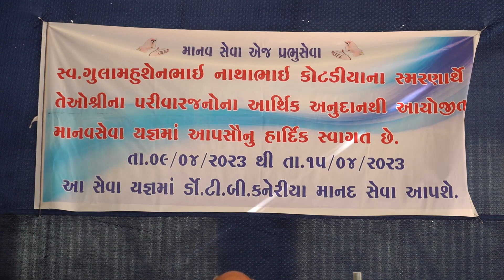Health Tips (Dr. T. B. Kaneriya Saheb)